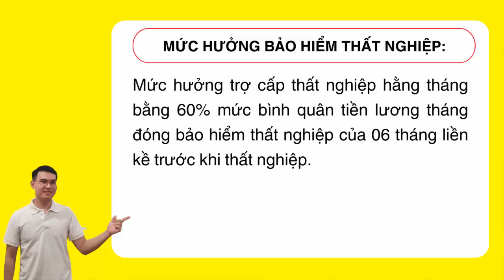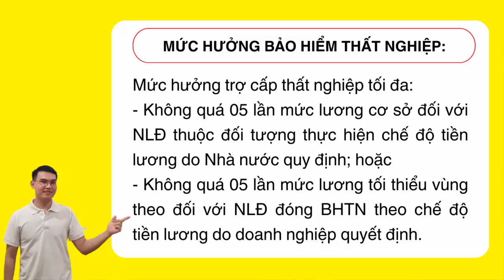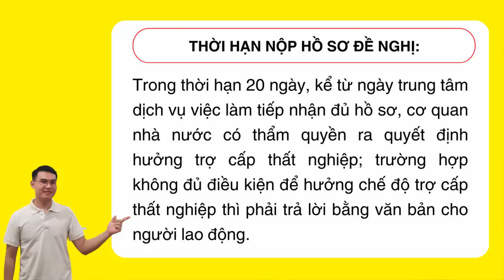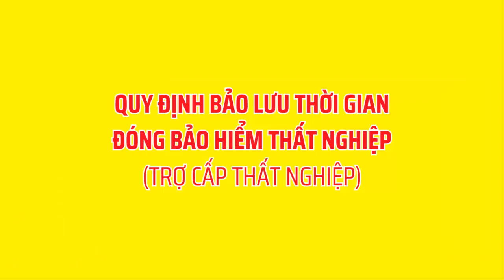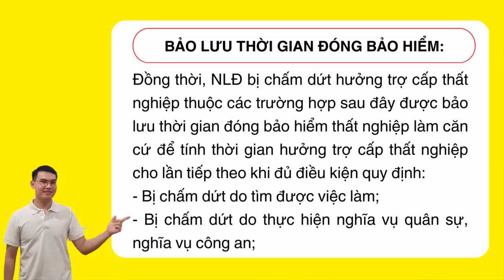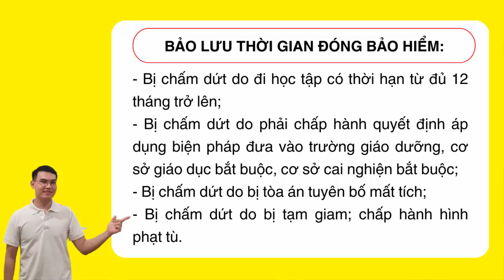Mức Hưởng Bảo Hiểm Thất Nghiệp Năm 2025 Mới Nhất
Trong video 'Mức Hưởng Bảo Hiểm Thất Nghiệp Năm 2025 Mới Nhất" mình sẽ thông tin cho mọi người các vấn đề quan trọng sau đây:

00:38 Mức hưởng bảo hiểm thất nghiệp năm 2025
01:03 Điều kiện hưởng bảo hiểm thất nghiệp năm 2025
03:13 Thời hạn nộp hồ sơ hưởng bảo hiểm thất nghiệp năm 2025
03:52 Hồ sơ hưởng bảo hiểm thất nghiệp năm 2025
04:42 Bảo lưu thời gian đóng bảo hiểm thất nghiệp năm 2025
06:21 Có được hưởng bảo hiểm thất nghiệp một lần khi nghỉ việc?